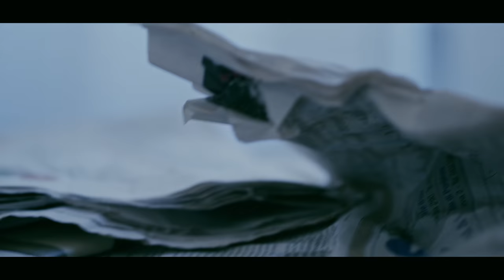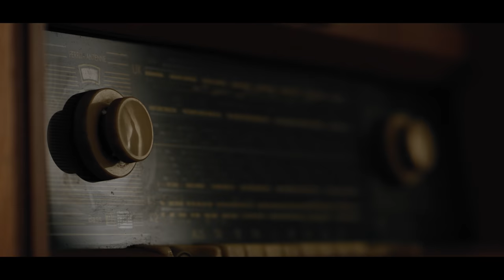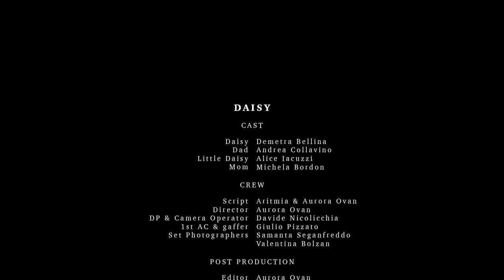Aritmia - Daisy (Music Film)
ARITMIA
Daisy

CAST

Daisy: Demetra Bellina
Dad: Andrea Collavino
Little Daisy: Alice Iacuzzi
Mom: Michela Bordon

CREW

Script: Aritmia & Aurora Ovan
Director: Aurora Ovan
DP & Camera Operator: Beyond Video Production
1st AC & Gaffer: Giulio Pizzato
Set photographers: Samanta Seganfreddo, Valentina Bolzan

POST PRODUCTION

Editor: Aurora Ovan
Color: Davide Nicolicchia
Sound design: Simone Cescutti
Recording & Mixing: FatPlant Studio
Mastering: Eleven Mastering